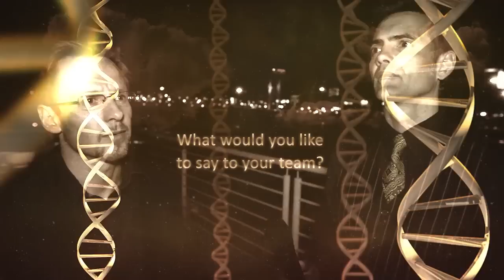AdFocus Awards 2013 interview with Gareth Leck and Pepe Marais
AdFocus Awards 2013 interview with Gareth Leck and Pepe Marais about winning the Agency leader of the year award.